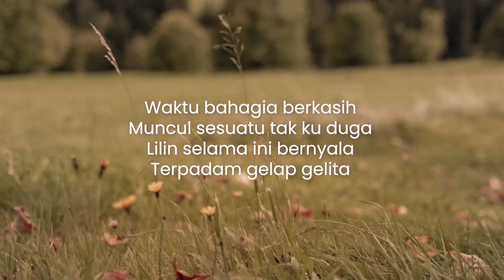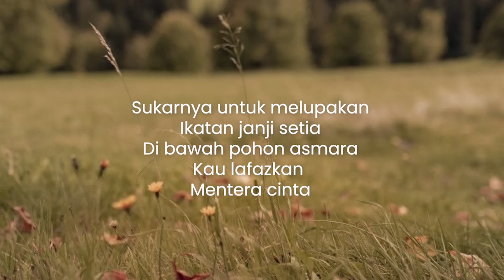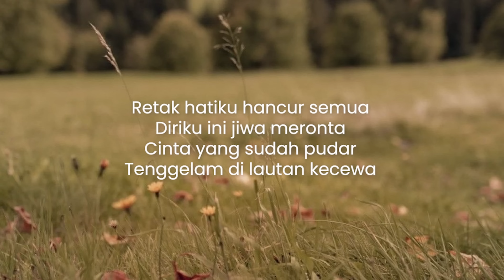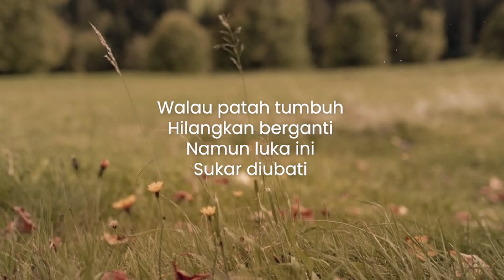Retak Hatiku - Iera Milpan LAGU VIRAL & TRENDING 2023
Lirik 'Retak Hatiku' - Iera Milpan

Verse 1
Waktu bahagia berkasih
Muncul sesuatu tak ku duga
Lilin selama ini bernyala
Terpadam gelap gelita

Verse 2
Sukarnya untuk melupakan
Ikatan janji setia
Di bawah pohon asmara
Kau lafazkan
Mentera cinta

Pre chorus:
Retak hatiku hancur semua
Diriku ini jiwa meronta
Cinta yang sudah pudar
Tenggelam di lautan kecewa

Walau hati akan kekosongan
Namun cintaku bukan mainan
Biarlah aku bersendirian
Untuk melupakan mu

Chorus:
Biarkanlah aku
Membawa diriku
Semoga bahagia
Walau ku berduka

Walau patah tumbuh
Hilangkan berganti
Namun luka ini
Sukar diubati